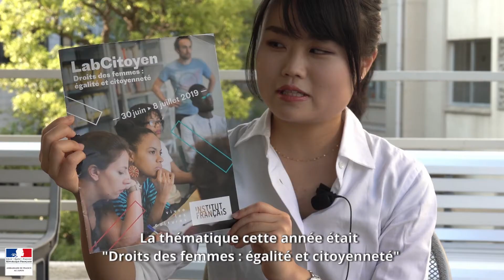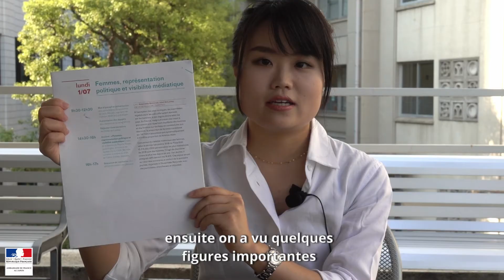🇫🇷☺︎🇯🇵 Visages de la relation franco-japonaise : Ayaka Murakami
Ayaka Murakami est chercheuse post-doctoranre en France sur les questions de parité en politique. Récemment, elle nous parlait de son expérience au LabCitoyen, programme organisé par l'Institut français qui réunissait cet été les jeunes francophones autour du thème "Droits des femmes : égalité et citoyenneté".